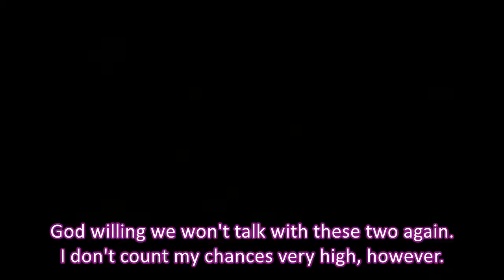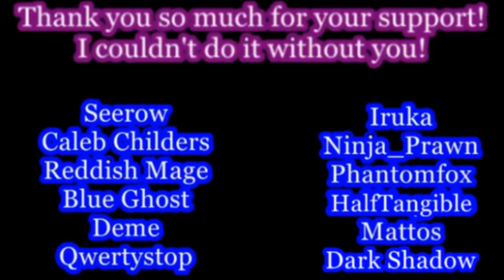Zodi Plays: Psychonauts [3] The Campground